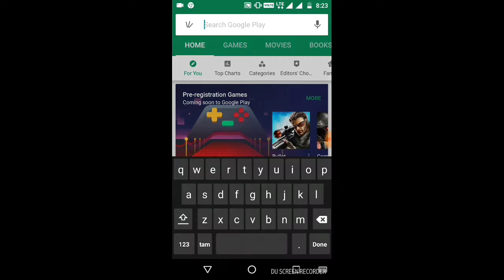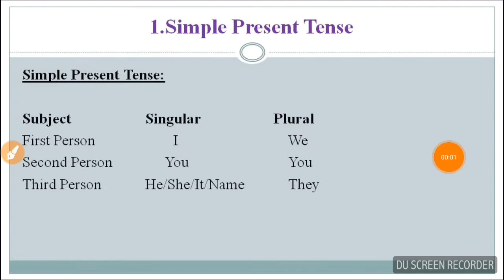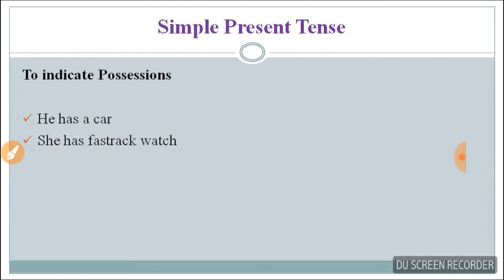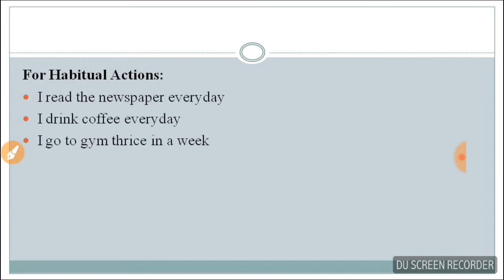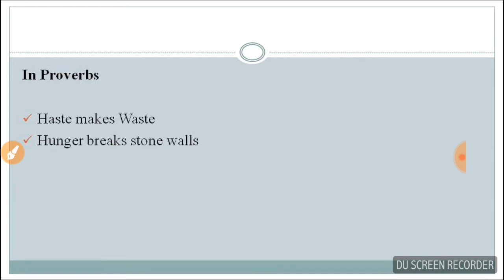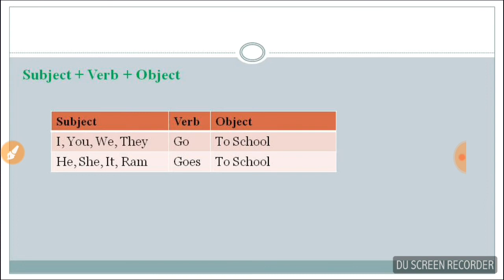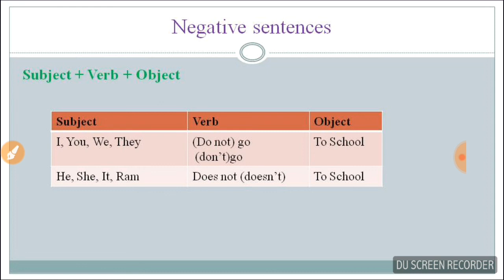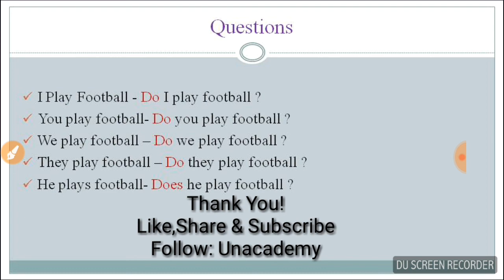Simple Present Tense | TNPSC English Grammar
Hi Friends!
                      Download and install Unacademy App :Register now & get 50 credits, which you can use to download slides and message educators. And daily learn from this app minimum 10 Minutes & get 10 Credits.

This Video is about "SIMPLE PRESENT TENSE"